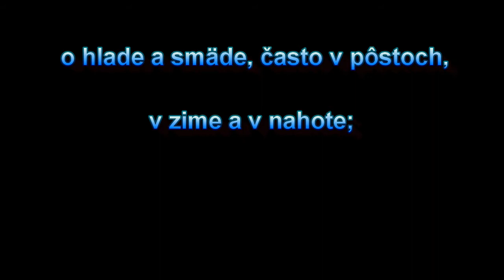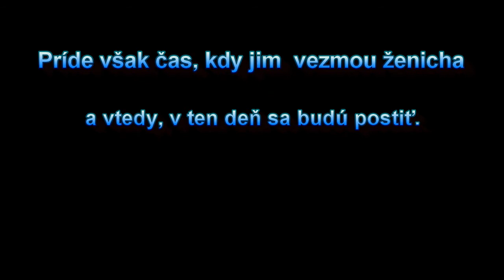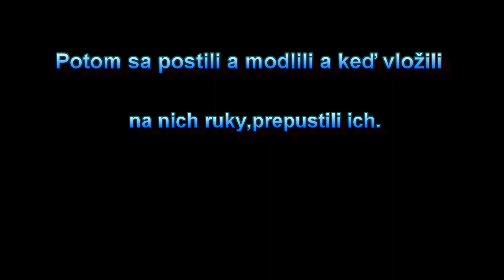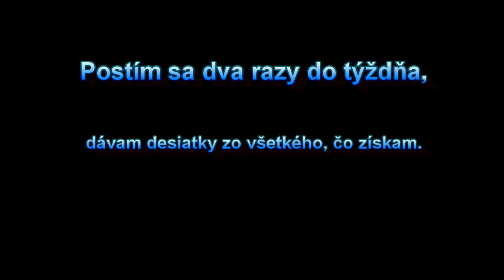Čo hovorí Biblia nový zakon o pôste ?